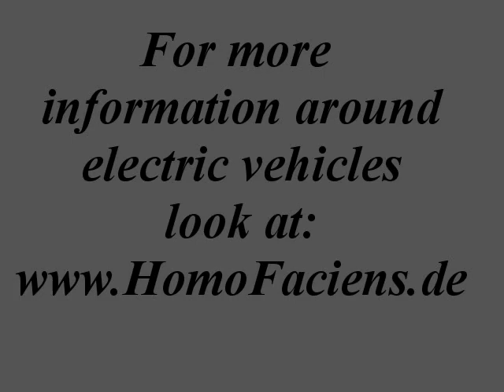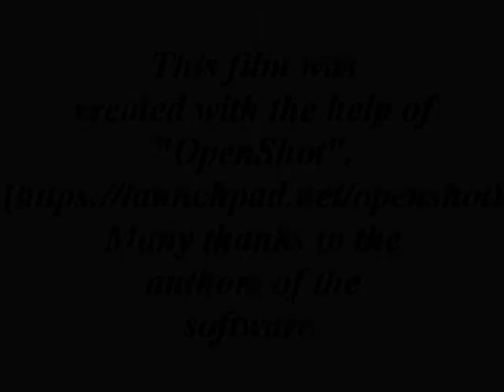Wind tunnel test (5) - size of a car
The fifth video investigates the drag of different sized cars. Both model cars have the same shape, but the second one is just half as long as the first. Both are shaped like a fiat 126 fsm. The scale of the larger model is approximately 1:20, those of the smaller car 1:40.